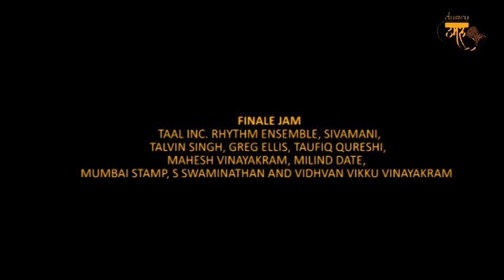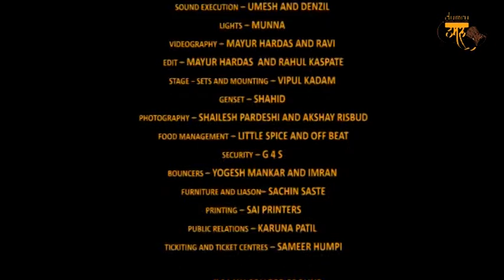Finale @ DUMRU 12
Legends of Percussion on One Stage @ DUMRU 2012 FINALE